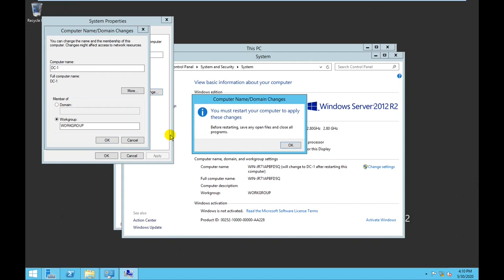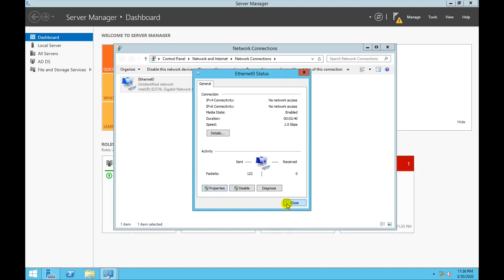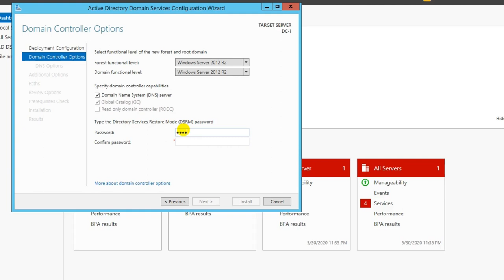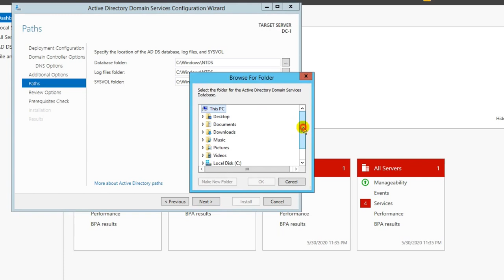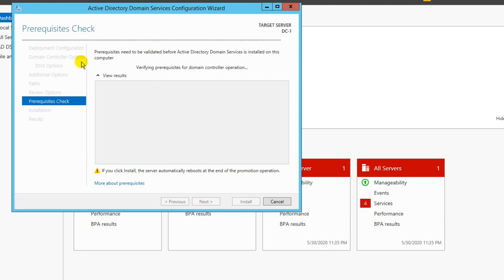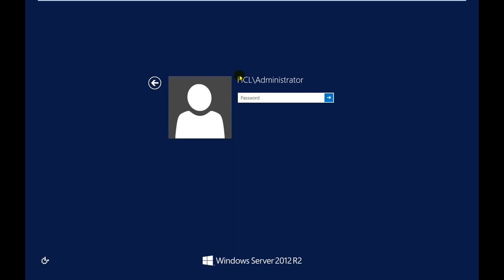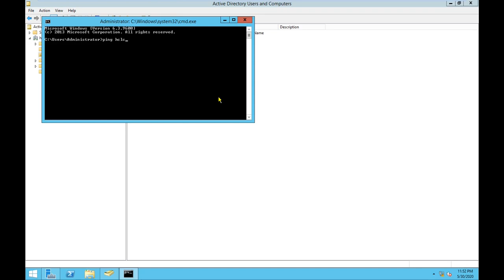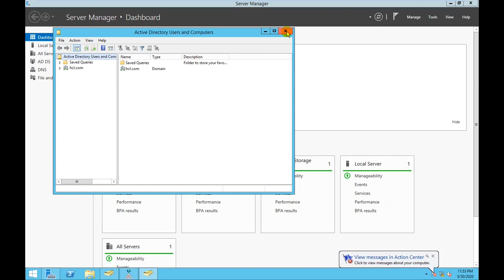How to configure Active Directory | Create Domain Controller in 2012 R2 Hindi- Video 5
In this video i will tell you how to make Domain Controller and How to configure Active Directory Domain Service in Server 2012 R2 in Hindi.

दोस्तों इस Video को देखने के बाद आपको और कोई Video नहीं देखना पड़ेगा। दोस्तों Video आपको कैसा लगा Comment करके जरूर बताना और Video आपने दोस्तों के साथ जरूर शेयर करना। Video देखने के लिए बहुत बहुत धन्यवाद।